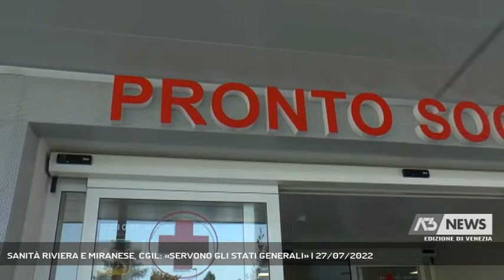SANITÀ RIVIERA E MIRANESE, CGIL: «SERVONO GLI STATI GENERALI» | 27/07/2022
A3 NEWS Venezia 27/07/2022 - DOLO - Dopo l’inaugurazione del nuovo pronto soccorso di Dolo, i sindacati intervengono nuovamente per chiedere un confronto serio sulla sanità della riviera, del miranese e in più in generale dell’Ulss 3 Serenissima.   || La programmazione socio sanitaria del territorio va affrontata in modo trasparente e con il coinvolgimento di tutti gli attori del territorio a partire da cittadini e lavoratori. Lo pensa la cgil. Da tempo il sindacato chiede un confronto serio e che dia soprattutto dei risultati.Il ripensamento della sanità della Riviera e del Miranese deve garantire i servizi diprossimità, facendo decollare finalmente l’assistenza territoriale con un forte patto tramedicina di base e servizi sanitari-socio-sanitari e sociali. Va assegnato personale erisorse ai Distretti e ai Consultori, all’Adi, attivando gli Ospedali di Comunità, le URT egli Hospice, i posti letto della riabilitazione, una forte sinergia con i Centri di Serviziodell’area. Questo territorio paga la mancata applicazione della programmazione, tantiannunci rimasti sulla carta. Perfino il Pronto Soccorso, appena inaugurato, ci ha messo10 anni per riuscire ad aprire i battenti. - Intervistati DANIELE GIORDANO (SEGR. GEN. FP CGIL VE) (Servizio di Ilaria Marchiori) - Segui Antenna Tre anche sul digitale terrestre! Visita il sito